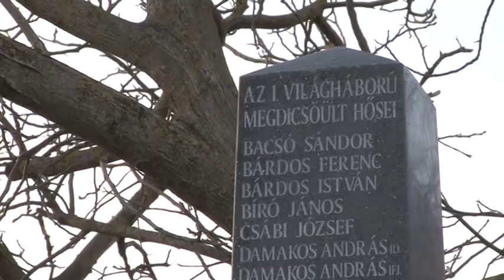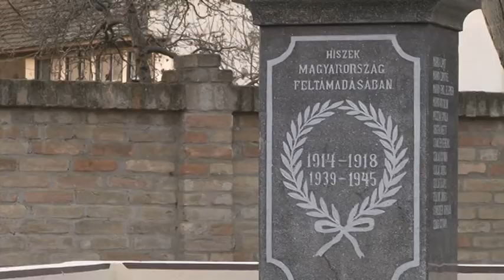Világháborús hősi emlékművet újítottak fel Sárpilisen! 20181204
Világháborús hősi emlékművet újítottak fel Sárpilisen! A település polgármestere azt mondta, a két világégés idején az ott élő romák közül sokan az életüket adták az ország szabadságáért. Tolna megye kormánymegbízottja pedig arról beszélt, hogy az első Világháború lezárásának 100. évfordulóján különösen fontos megemlékezni az áldozatokról.